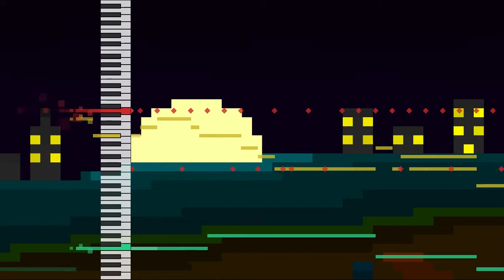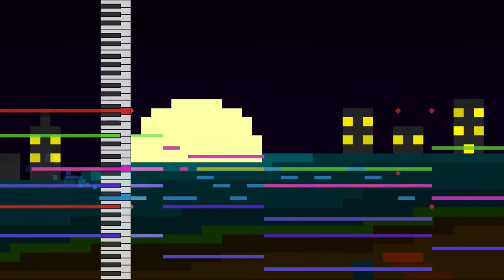Down Alley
big city, and you're in it. on the bright side, there's a groovy band next to you